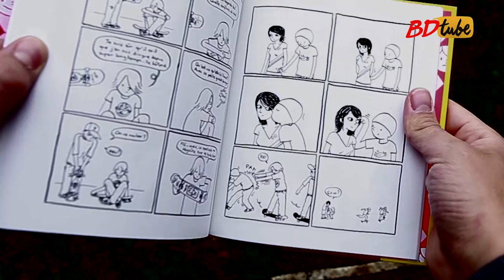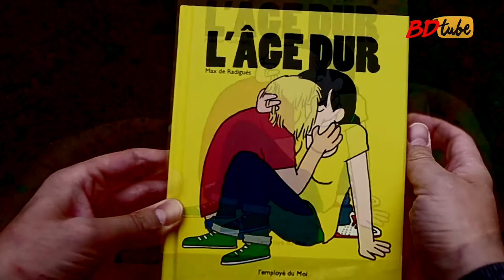L’âge dur de Max de Radiguès chez L'employé du Moi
Gautier sort avec la belle Louise mais ressent aussi quelque chose pour Marc. Romain n’a jamais embrassé personne. Candice essaye d’avoir les devoirs de Pauline. Martin copie sur Jeanne. Nicolas a appris à jouer Stairway to Heaven. Ça n’impressionne pas du tout Sarah. Michel est trop timide pour parler avec Claire surtout depuis le coquard qu’il lui a donné...

Par une série d’instantanés, l’auteur nous décrit les petits événements qui nous ont construits, les premières histoires et peines de cœur, les premières cigarettes, les devoirs oubliés…
L’âge dur nous replonge en douceur dans nos années d’école et nous rappelle que l’adolescence n’est pas que mal-être et souffrances mais aussi insouciance et plaisirs.

Cette chronique adolescente a su séduire un large public, les abonnés étant disséminés à travers le monde (Belgique, France, Canada, USA, Angleterre…).

Pour ce livre, Max de Radiguès a épuré son dessin. La simplicité des personnages et les décors quasi inexistants mènent le lecteur à l’essentiel, au coeur du récit. Il retrouvera peut-être au fil des pages les traces de son propre passé.
Par ses thématiques, l’âge dur touchera l’adulte en devenir et l’adolescent oublié.